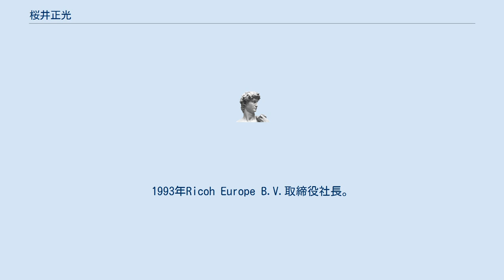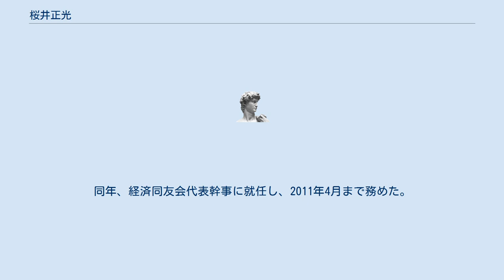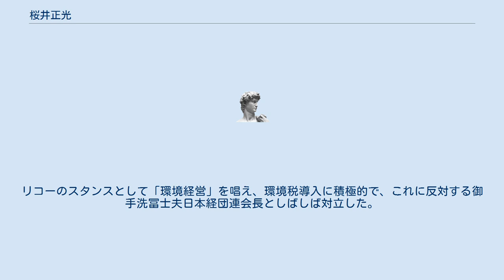桜井正光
桜井 正光（さくらい まさみつ 1942年1月8日 - ）は、日本の会社経営者。
日本気候リーダーズ・パートナーシップ顧問。
リコー特別顧問、日本気候リーダーズ・パートナーシップ代表、NPO法人日本防災士機構評議員、経済同友会代表幹事を務めた。
 東京都出身。
早稲田大学第一理工学部卒業後、リコー入社。
1993年Ricoh Europe B.V.取締役社長。
 コピー機関連の英国工場の立ち上げや、海外販社の運営、研究開発部門で手腕を発揮。
1996年に上席役員を八人抜いての大抜擢で社長に就任した。
「販売のリコー」と呼ばれる同社で技術者出身社長は初めて。
11年間社長を務め、連結の売上高は約2倍の2兆689億円、純利益は約5倍の1117億円に拡大させた。
 2004年ビジネス機械・情報システム産業協会会長。
2005年日本品質管理学会会長。
2007年にリコー会長に就任。
同年、経済同友会代表幹事に就任し、2011年4月まで務めた。
2013年4月、リコー特別顧問。
2017年3月、リコー特別顧問を勇退。
また、日本気候リーダーズ・パートナーシップ代表を退任し、顧問に就任。
 2003年名誉大英帝国勲章CBE受章、2006年フランス共和国レジオン・ドヌール勲章オフィシエ受章、2010年早稲田大学名誉博士。
 法華経の一節「まさに知るべし、この処これ即ち道場なり」が信条。
 欧州勤務が長く、企業の環境保全に対する意識の高さを学んだ。
リコーのスタンスとして「環境経営」を唱え、環境税導入に積極的で、これに反対する御手洗冨士夫日本経団連会長としばしば対立した。
 2007年に第36回ベストドレッサー賞を受賞するなど財界活動以外でも注目を集める。
趣味は英国赴任時代に覚えたクレー射撃。